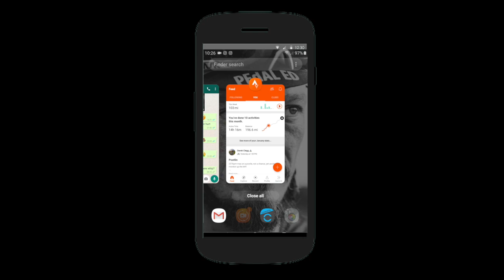Gosford Forest Park MTB trails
A cold slippery night ride around the Gosford Forest Park MTB trails